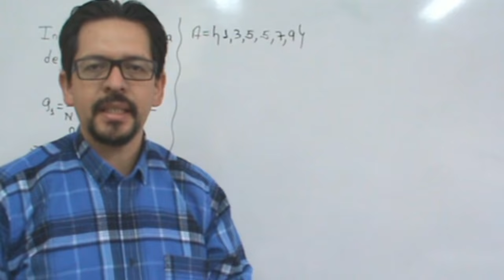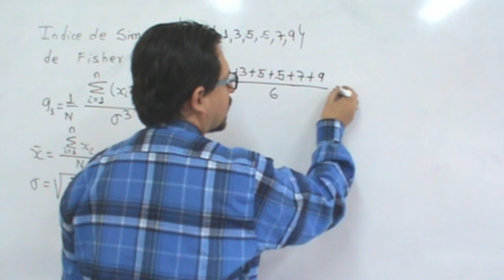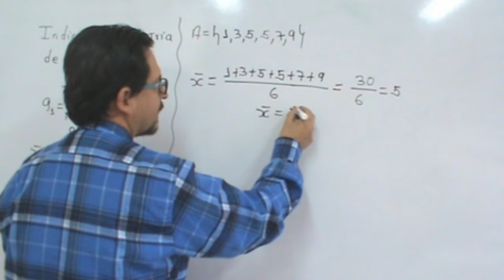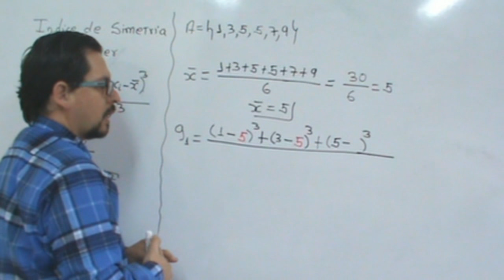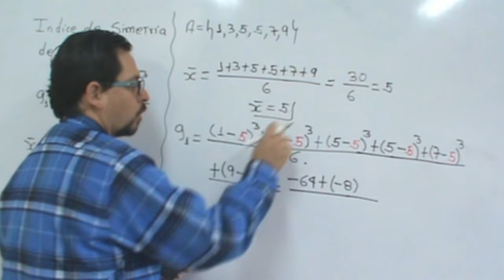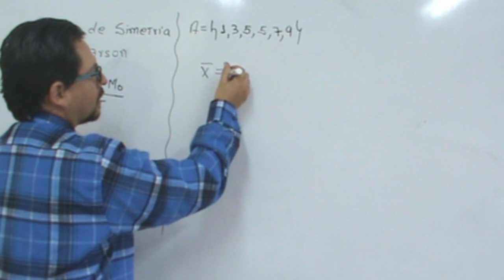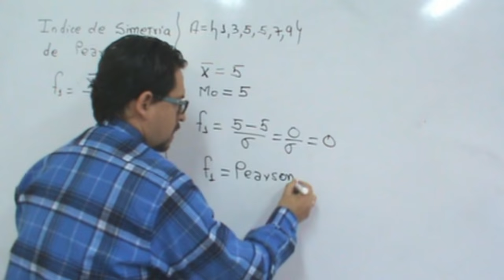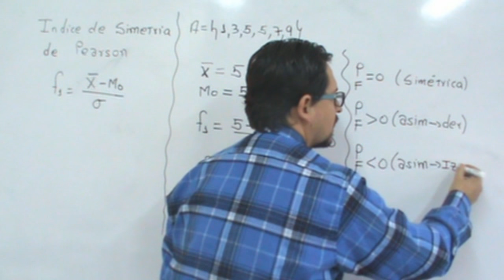simetria y asimetria de datos no agrupados indices de Fisher y Pearson Millermatematicas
En este vídeo Millermatematicas te explica como hallar la simetria y asimetria de datos no agrupados indices de Fisher y Pearson de forma facil y sencilla.
Deja un comentario acerca del vídeo y dale "me gusta" para seguir aportando a la comunidad educativa.